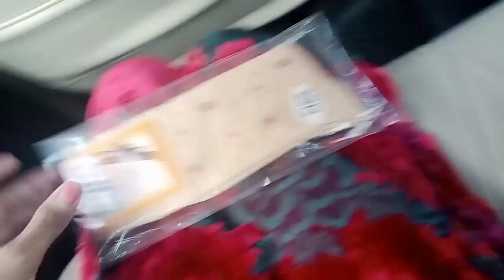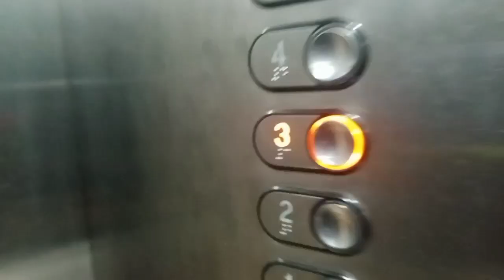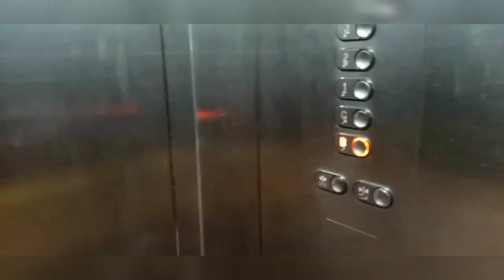Ready for Such tv morning show / such sawera / rj sundas Riaz